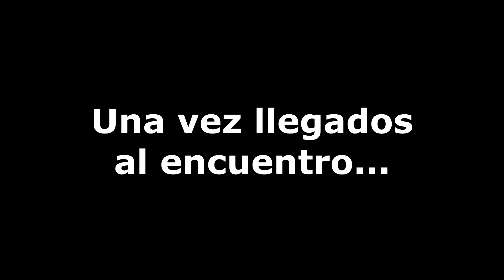Fuimos a MONTE CAR SHOW!! / AGUSTIN SEBASTIAN!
Hola amigos!! Primero que nada feliz navidad y feliz año para todos!! Espero que les guste este video de un poco de lo que fue el encuentro de Monte Show Car realizado el 12/12/21. Saludos a todos!!